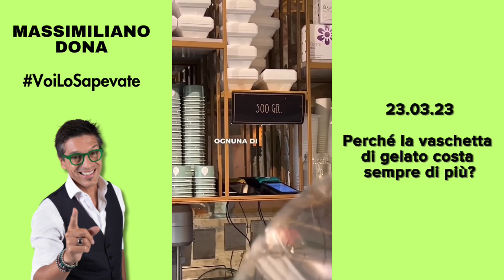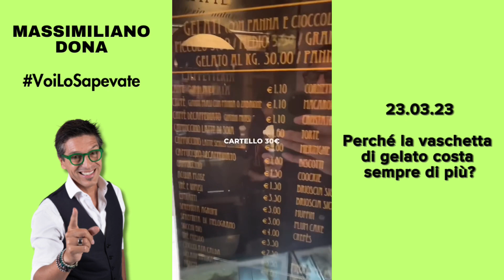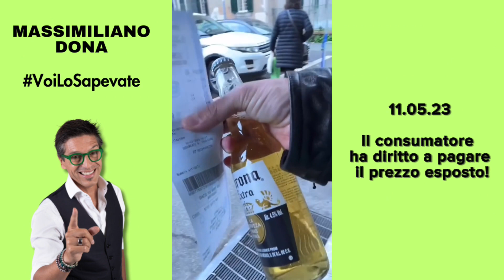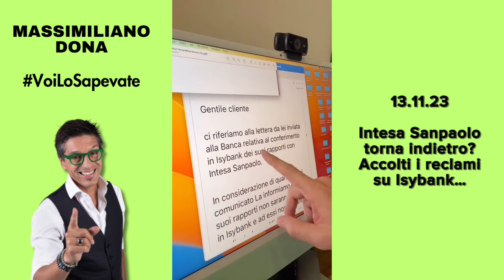Best of 2023: i contenuti che vi sono piaciuti di più quest'anno.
Una carrellata dei miei contenuti che avete visualizzato di più in questo anno che sta finendo.

Il mio libro "Il carrello dalla parte del manico"

00:00 Si può pagare la tassa di soggiorno con il Pos?
01:09 Ordini un calice al ristorante, ma il vino ti sembra poco?
01:43 Perché la vaschetta di gelato costa sempre di più?
02:51 Attenzione alla truffa allo sportello del bancomat
03:32 Il consumatore ha diritto a pagare il prezzo esposto
04:41 Torna l'obbligo di Pos per i tabaccai
05:26 Usare il bagno al bar senza consumazione?
06:33 Acquisti su Temu? Potresti essere in pericolo...
07:58 Isybank, il trasferimento
09:13 Intesa Sanpaolo accoglie i reclami su Isybank